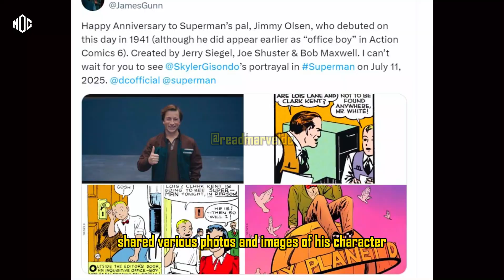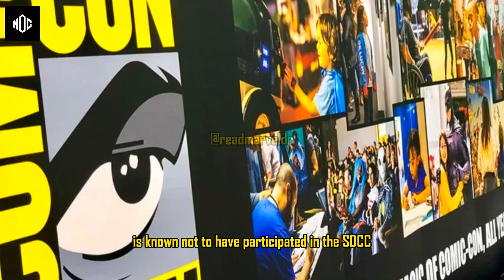James Gunn Shares First Look of Jimmy Olsen's Appearance in the Latest Superman Movie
The director of the Superman film shares the first look at the character Jimmy Olsen who will be played by Skyler Gisondo. As you know, the DC Universe has now been officially launched. This new DC cinematic universe will present various film and series projects that are different from the previous version. One of the projects that fans are really looking forward to is the latest Superman film by director James Gunn. The film is planned to be released in 2025. Check out the full details in the video.

Activate the notification button and watch other videos too.